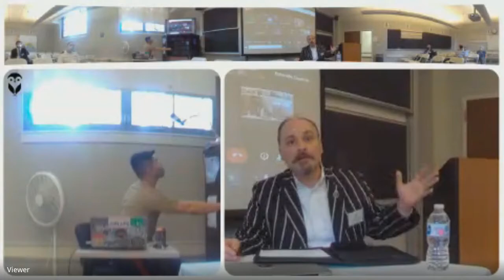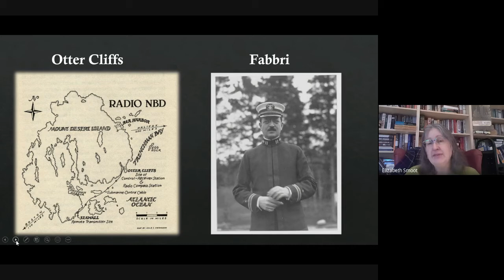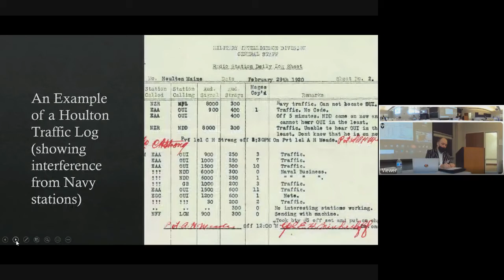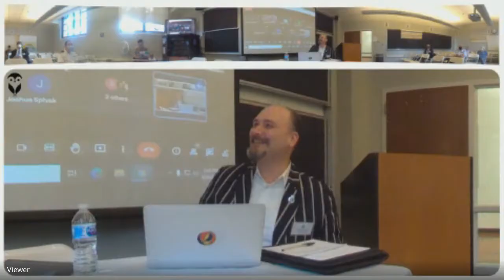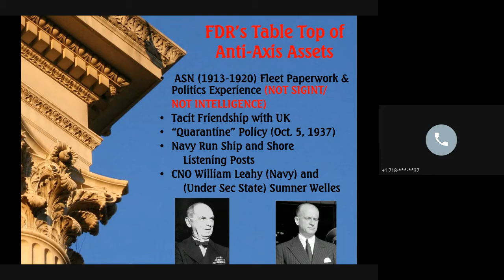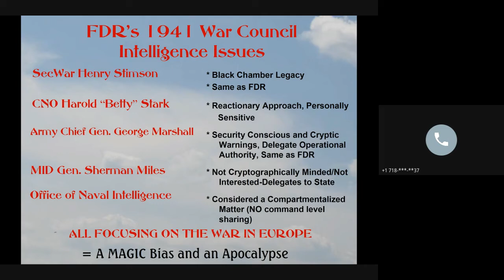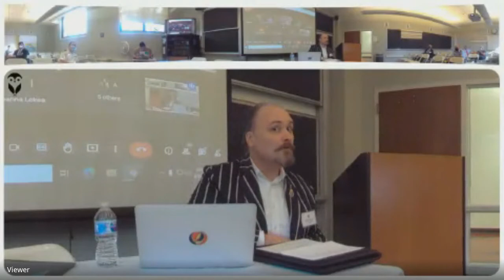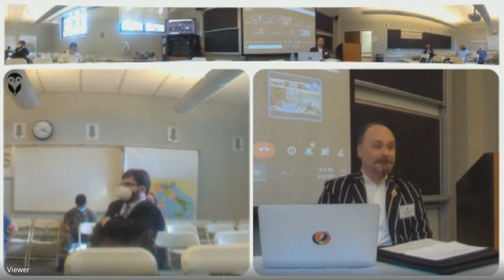Panel 3G Perspectives on Signals Intelligence and War